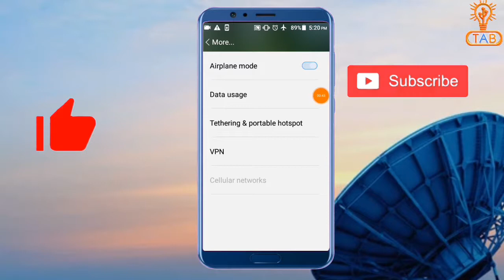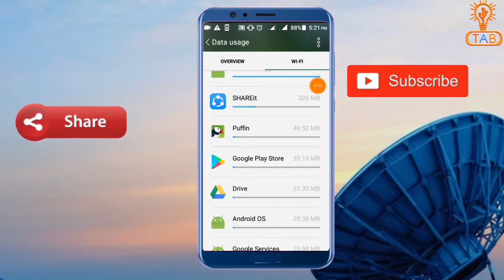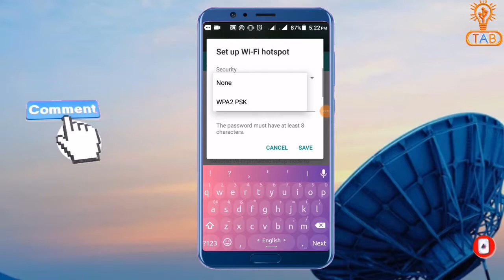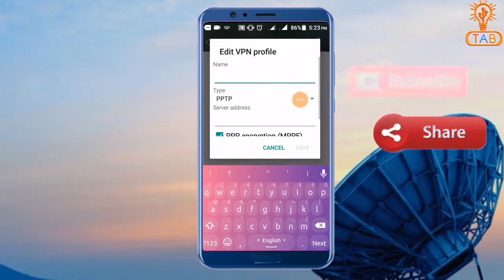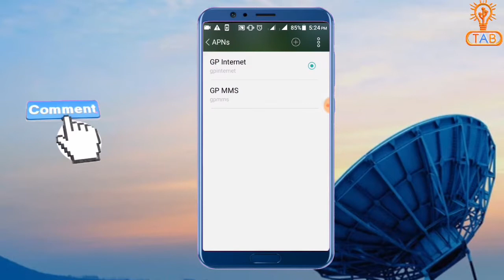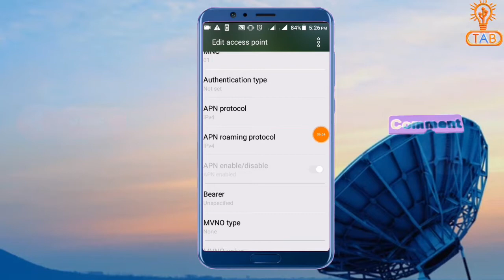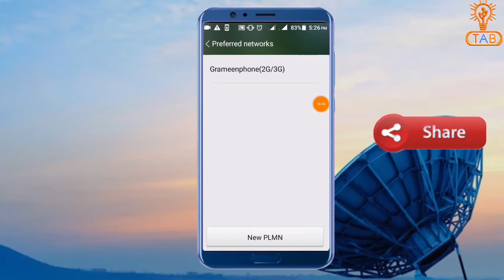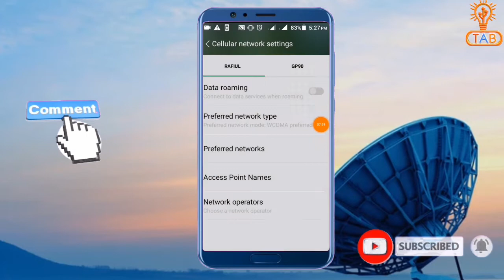মোবাইল সেটিংস এ Data Usage, Hotspot, VPN, Network এর ধারণা |Rafi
Phone Settings এর ২য় পর্বে আপনাদের Airplane Mode, Data Usage, Hotspot, VPN, Cellular Network সম্পর্কে জানাবো, আশা করি ভিডিওটি ভালো লাগবে।

আপনি যদি এই Channel এ নতুন হয়ে থাকেন তাহলে অবশ্যই Channel টি Subscribe করবেন এবং প্রতিনিয়ত নতুন নতুন  Tech Related Video সবার আগে পেতে পাশের Bell icon টি On করে দিন। আপনি কোন কিছু সম্পর্কে জানতে অবশ্যই কমেন্ট অথবা  Inbox করে জানাবেন, যথাসম্ভব সাহায্য করার চেষ্টা করবো (ইনশাআল্লাহ)